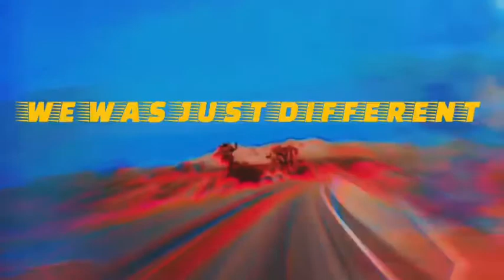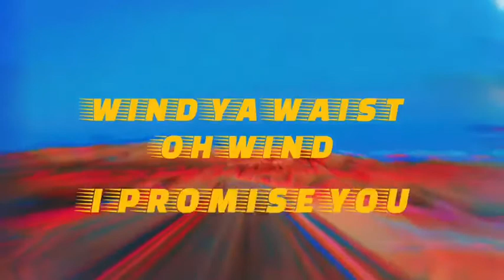33GOD - THE JOURNEY (LYRIC VIDEO)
Creative Art Direction By: 33GOD